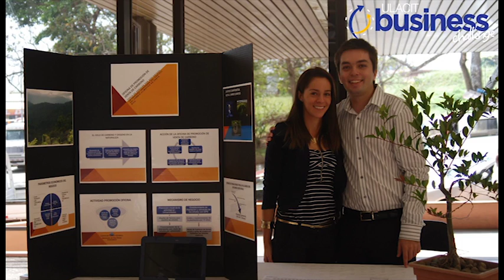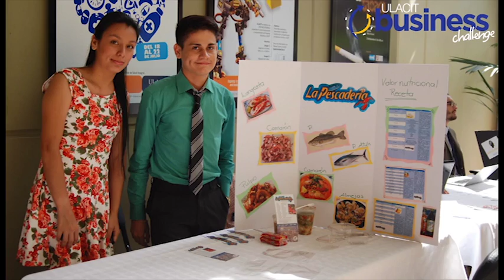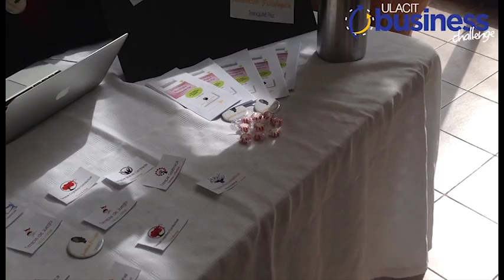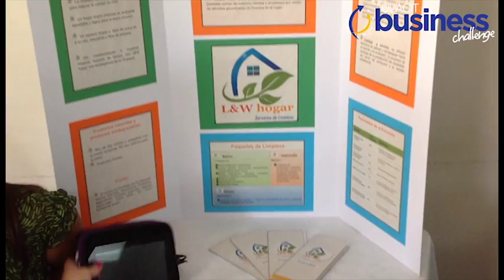ULACIT Business Challenge 2014